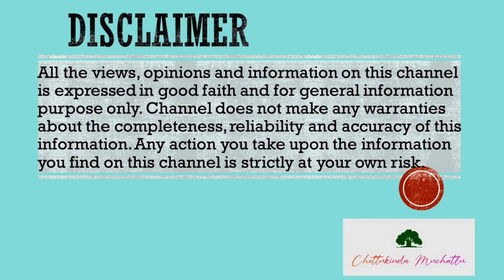Top 5 Business Ideas | Passive Income in Telugu